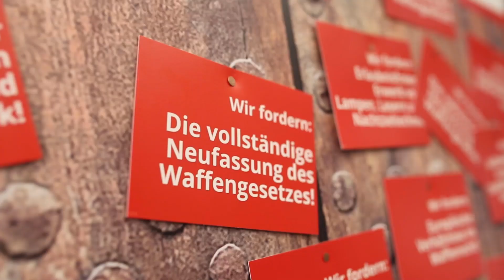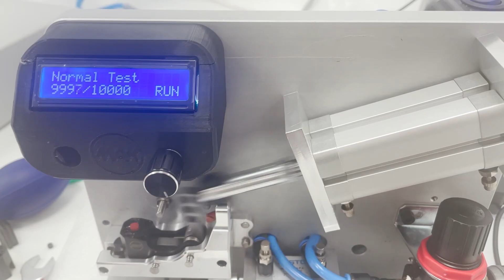Ein Abzug der in jede AR passt? Der MAKtrigger DRS - Internationale Jagd und Schützentage Grünau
Erfahren Sie mehr über den bahnbrechende MAKtrigger DRS - das innovative Abzugssystem für die AR 15 und AR 10 Plattformen von der renommierten unterfränkischen Firma MAK. Mit direktem und präzisem Druckpunktabzug (wahlweise singlestage oder double stage) ist der MAKtrigger DRS ein Muss für Jäger und Schützen, die maximale Leistung aus ihren Gewehren herausholen möchten. Das System ist kompatibel mit einer Vielzahl von Kalibern, darunter .22 lfB, 9mm Para, .223 Rem, .308 Win und sogar .338 Lapua Mag.

Einzigartig an dem neuen DRS-System ist die Möglichkeit, nicht nur das Abzugsgewicht ohne Federwechsel anzupassen Sondern den Abzug auch ohne Ausbau der Sicherung einsetzen zu können.  Mit einem Einstellbereich von 1,1 kg bis 3 kg bietet der MAKtrigger DRS die ultimative Anpassungsfähigkeit an die individuellen Bedürfnisse und Vorlieben des Nutzers. Der einstellbare Reset-Weg ermöglicht eine noch präzisere und schnellere Schussabgabe.

Entdecken Sie jetzt die Möglichkeiten des MAKtrigger DRS und verbessern Sie Ihre Schießerfahrung. Besuchen Sie die offizielle Website von MAK, um mehr über das Produkt und seine Verfügbarkeit zu erfahren.

Werde Teil der Community und trete unseren Voice-Chats bei:
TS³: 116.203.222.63